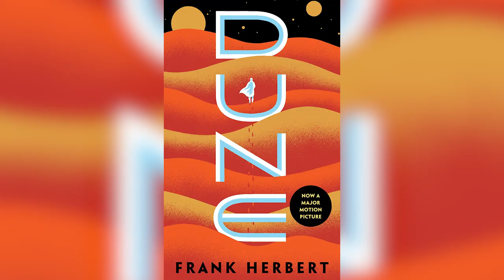There's More To The Dune: Part Two Trailer Than You Realized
A first look at Austin Butler's terrifying villain. A knife fight before a white wedding. And is that Paul riding a sandworm? Let's take a close look at the complexities of the "Dune: Part Two" trailer.

How you Dune? | 0:00
Shadows of Arrakis | 1:07
Catch this Feyd(-Rautha) | 2:08
Water of life | 2:52
Nothing fancy | 3:41
Knife fight | 4:22